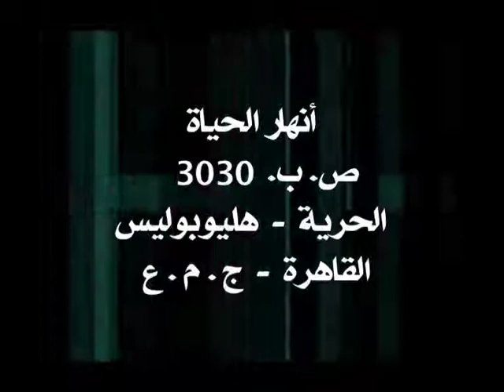حوريب تأسيس العهد و كسره 11